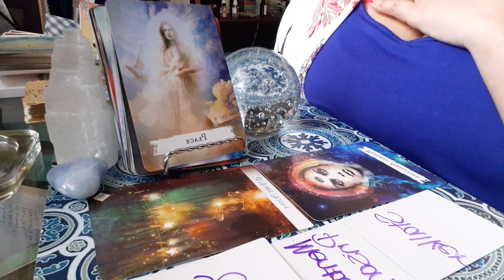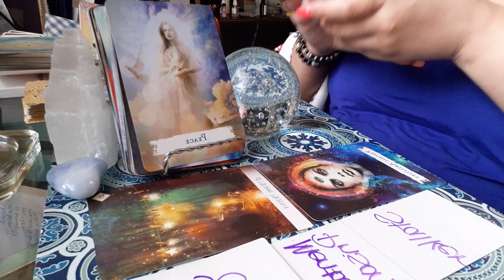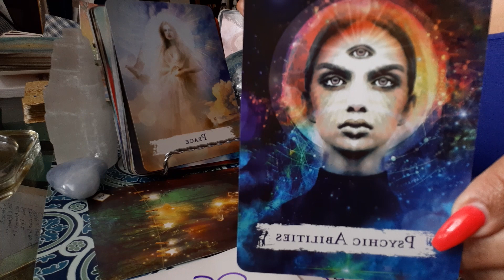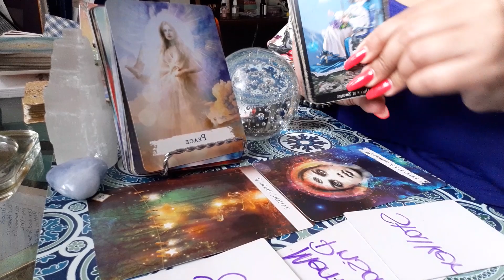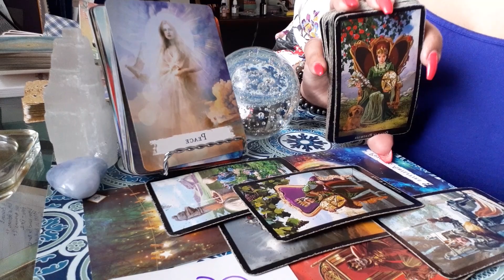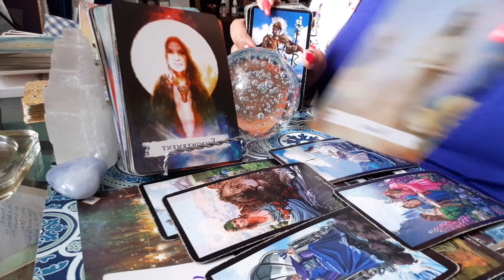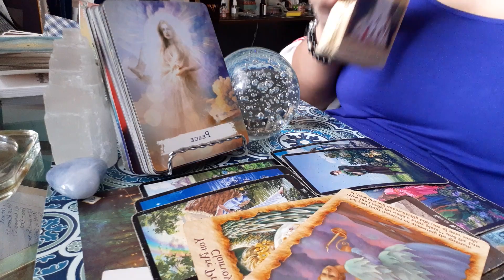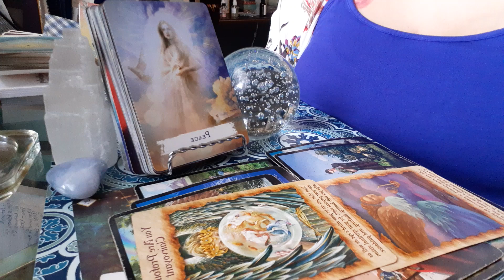Gemini ♊️ Stalker Alert!!! 🚨 🚨 🚨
2 questions video reading   $55.55
4 questions video reading  $77.77

30 minute Live Questions reading $111.11👁